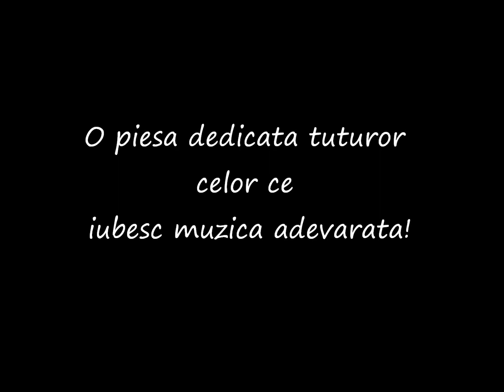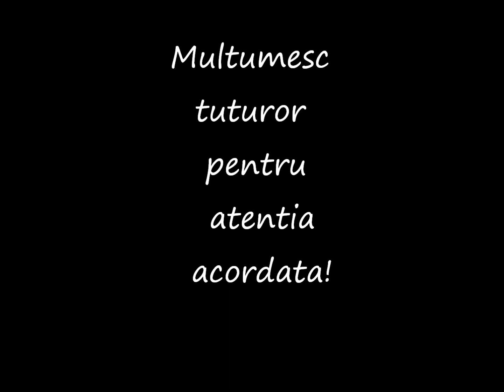O melodie superba vioara si nai